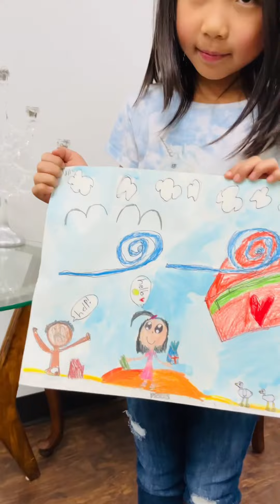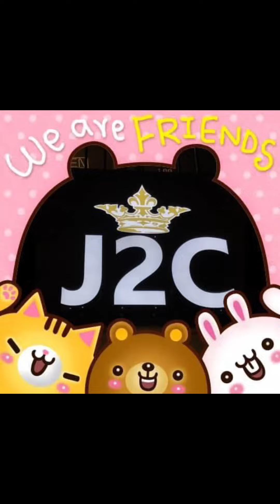J2C 친구들의 약속의 선물🎁(재인, 엘리 & Zoe)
재인, 엘리 & Zoe의 그림 이야기
나중에 자라서 멋진 어른이 되어
풍성한 나눔의 삶을 누리는
J2C 친구들이 되길 소망합니다!

꼭꼭 약속해요!
축복하고 사랑해요!♥️